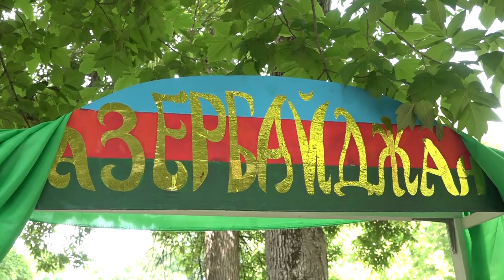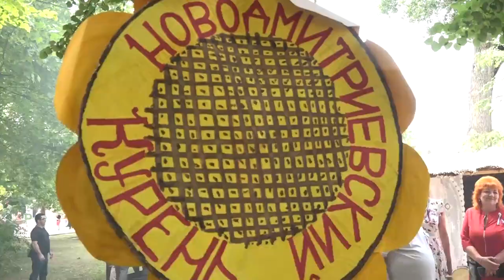Тематические курени народов в честь дня России и Северского района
В рамках празднования Дня России и Дня Северского района сельские и городские поселения представили тематические площадки-курени. Каждый курень символизирует национальность, проживающую в Северском районе, их быт и народный колорит.
Все выпуски новостей смотрите на нашем YouTube канале:
ТРК Атаман.